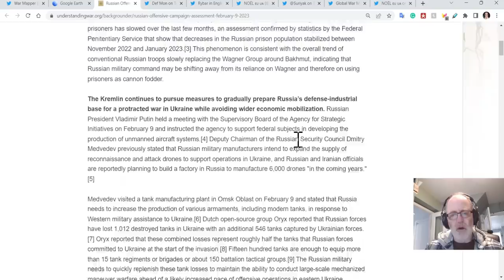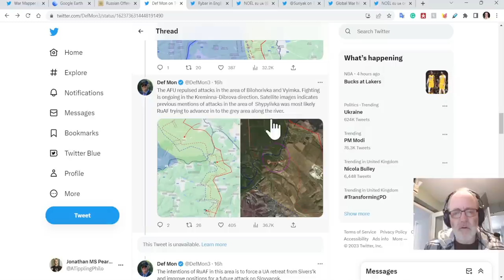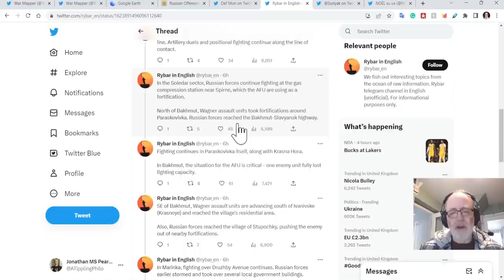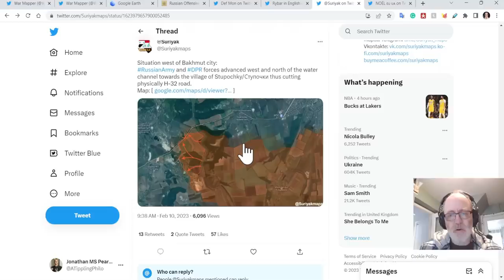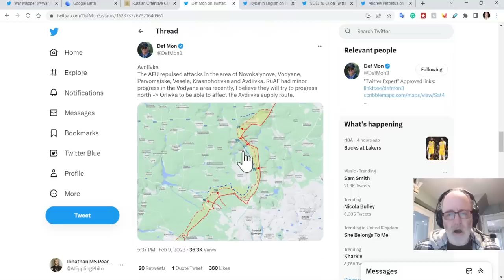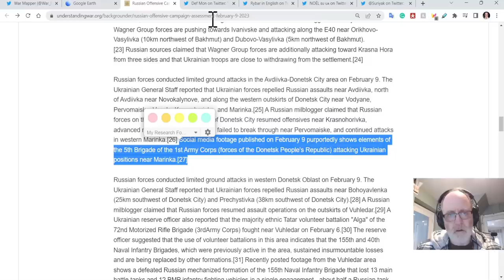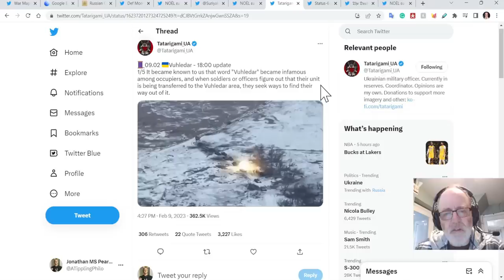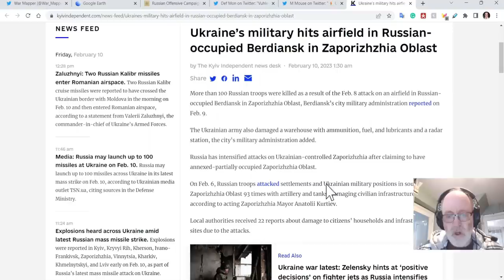Ukraine War Update (202302010): Full Frontline Update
Recent interview of Andrew Perpetua. Check it out!

I have a new article on OnlySky. Check it out! "Yes, it IS a proxy war, and it’s one we must win"

(or use the code ATP)
0:00 Start:
2:00 Kupiansk/Svatove/Kreminna
9:09 Bakhmut Area
16:00 Avdivka/Marinka
22:09 Vuhledar
29:55 Zap/Kherson